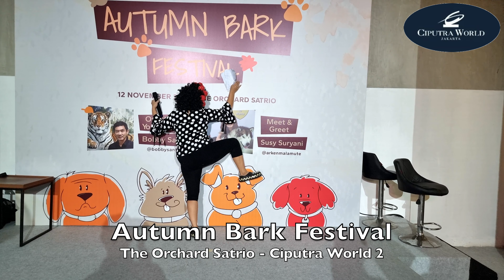Gathering Giant Poodle Indonesia Di Autumn Bark Festival Ciputra World 2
Autumn Bark Festival! 🍁 🐩
Falling leaves🍂, wagging tails 🐕, and a sprinkle of autumn magic ✨ – it’s all joy at our “Autumn Bark Festival”! Join us with your best Autumn attire👗 for an exciting meet n greet with various dog communities🐾 & win a total prize of Rp 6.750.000 Voucher MAP from our fun competitions.🏆

Get ready for a day filled with warmth💕, our furry friends 🐶 are in for a day of adventure and laughter.